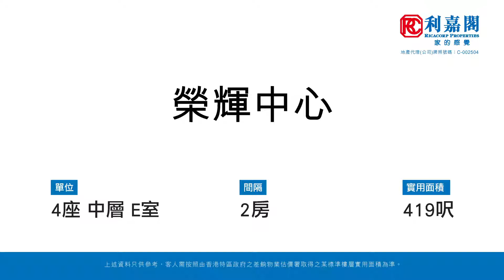【KOL睇真盤】Carrie Lee 筍盤推介：榮輝中心 4座 中層 E室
KOL睇真盤 – Carrie Lee 筍盤推介：
粉嶺 榮輝中心
物業地址：榮輝中心 4座 中層 E室（物業編號: BE02756160）
實用面積：419呎
間隔 ：2房
賣點 ：居屋之選、綠表佳音